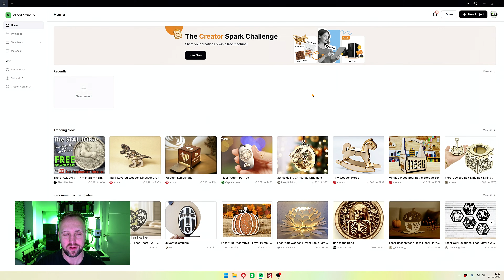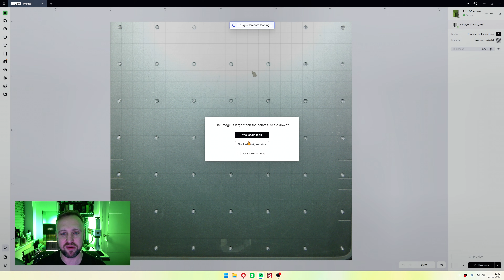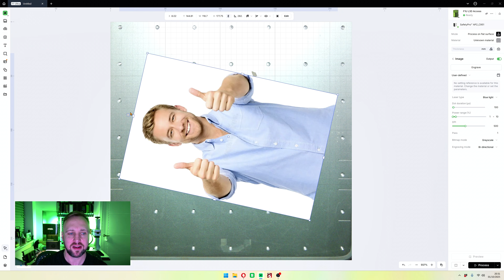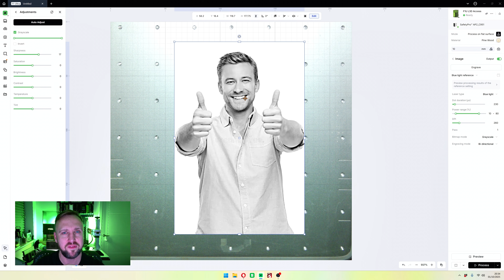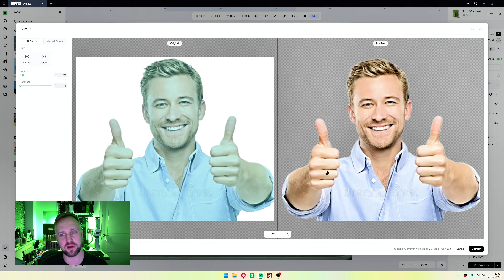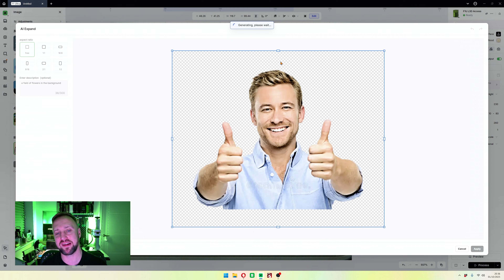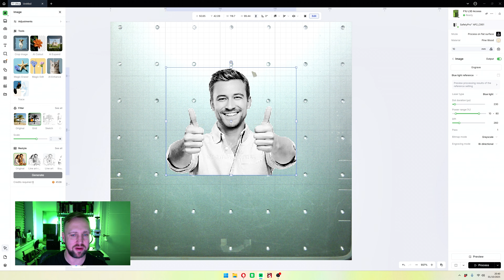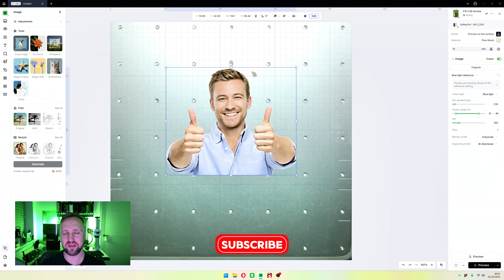How to Import and Edit Images in xTool Studio | AI Tools Explained (Beginner Tutorial)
Not sure how to prepare images for engraving in xTool Studio?

Importing and editing images is one of the most important parts of creating great projects, but it can feel complicated when you’re new. In this beginner-friendly tutorial, I’ll show you how to import images into xTool Studio, adjust them with built-in tools like grayscale, sharpness, hue, and invert, and demonstrate the AI features including AI Crop, AI Cutout, AI Expand, AI Enhance, and AI Restyle. I’ll also cover handy tools like Magic Eraser, Magic Edit, and Trace. By the end, you’ll know exactly how to clean up and optimize your images so your engravings come out sharp and professional every time.

Thinking about getting an xTool machine?

For more tips, material settings, and support from other xTool F-Series users, join our friendly community on Facebook

Timestamps
0:00 – Introduction
0:33 – What this tutorial will cover
1:50 – How to import images into xTool Studio
2:03 – Auto-scaling images on import explained
2:32 – Manually resizing and rotating images
3:45 – Editing tools overview (Auto Adjust, Contrast, Sharpness, Invert, Grayscale)
6:10 – Cropping images in xTool Studio
6:50 – Removing backgrounds with the AI Cutout tool
7:29 – How to manually remove a background
8:00 – Using the AI Expand tool
8:37 – Magic Eraser explained and demonstrated
9:16 – Magic Edit tool and how to use it
9:47 – AI Enhance tool explained
10:10 – How to use the Trace function
10:49 – Exploring image filters (Original, Grid, Sketch, etc.)
11:06 – AI Restyle and how it changes your images
11:34 – Final thoughts, upcoming tutorials, and subscribe reminder

I post regular videos on laser engraving, jig design, and beginner-friendly project ideas. You’ll also find detailed tutorials, live demos, and real-world tips to help you get the best results from your machine.

🧠 About L3D Accessories
I’m Chris, a UK-based design engineer and laser engraving enthusiast. I run L3D Accessories part-time from my home office, creating jigs, downloadable files, and educational content to help makers get the most out of their machines.